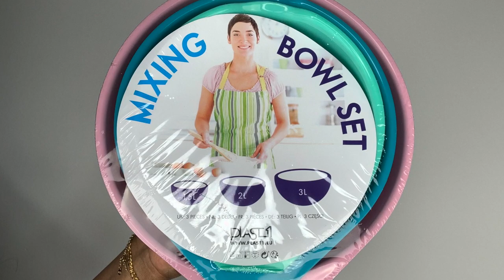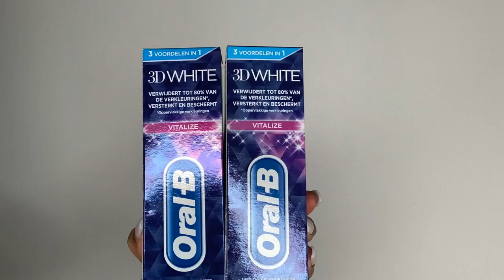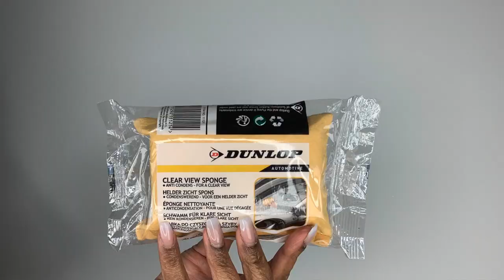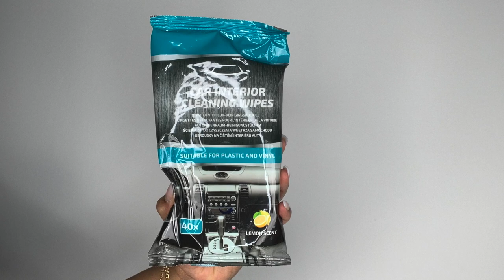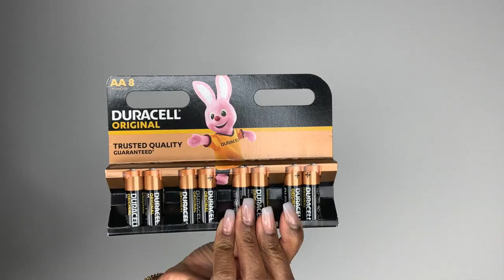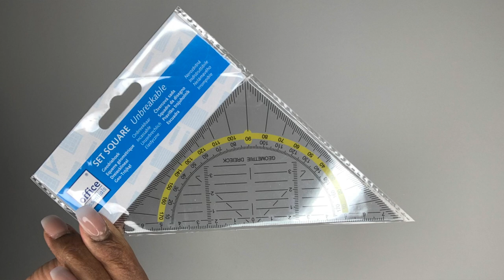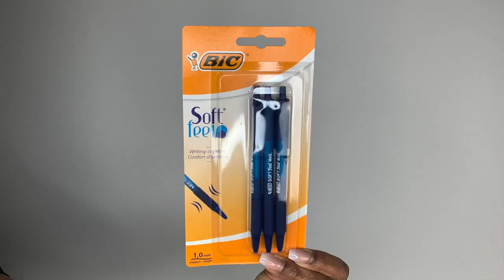MEGA GROTE ACTION SHOPLOG 🛍 APRIL 2021 + ACTION TIP 💡 || LIFE BY NATHALIE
Hoi Allemaal,

Welkom terug op mijn kanaal.

Vandaag heb ik een mega grote Action shoplog voor jullie!

Elke dinsdag & donderdag of dinsdag of donderdag om 21:00​ een nieuwe video. Wil je geen video missen?
Veel kijk plezier ! X